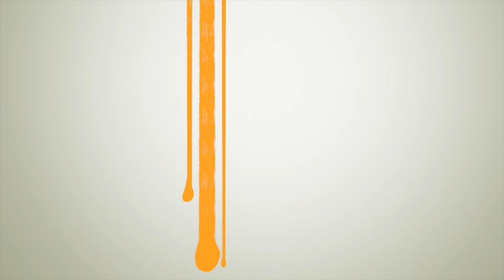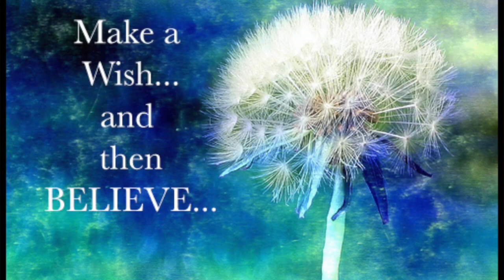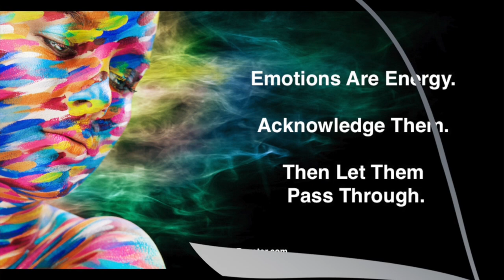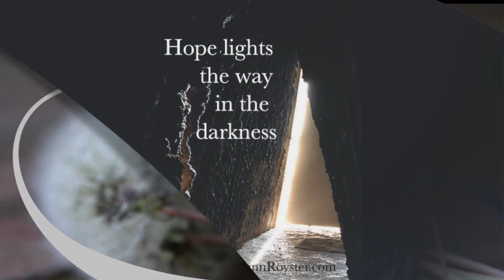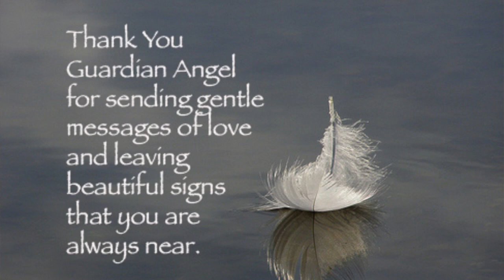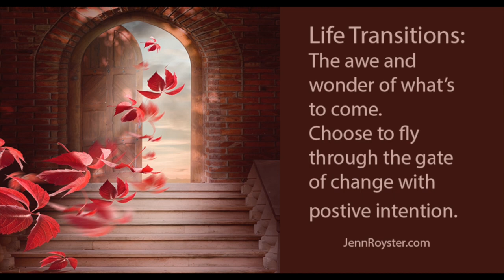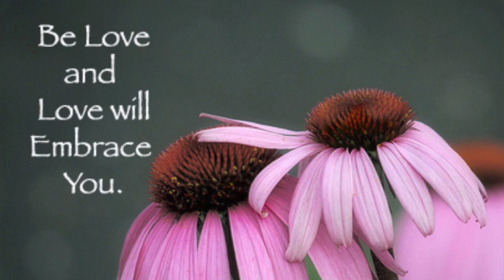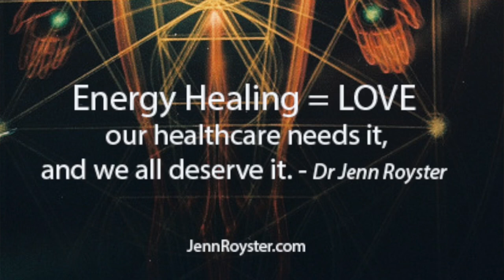JennRoysterShow: Angel Messages - Intuition is Your Heart’s True Voice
New in the Learning Center:
EPISODE: June 20, 2019
TITLE: Angel Messages: Intuition is Your Heart’s True Voice

DESCRIPTION: The angels bring a message of Love that reminds us  to find stillness and listen within. We all have a built in compass that activates our inner wisdom through intuition. These messages come from our heart’s true voice.
Do you feel comfortable with yourself? Do you trust what comes from your inner truths calling out to you? Do you honor the Love that comes from within you? One of the most powerful choices you can make in your spiritual awakening journey is to honor and Love who you are in this moment.

ABOUT: The Jenn Royster Show, began in April 2010, and now reaches  millions worldwide through syndication ( 320 AM/FM/Cable/Internet stations, 135 countries and growing)!

An inspirational hour that explores the spiritual approach to life’s challenges as your host Jenn Royster takes you on a journey through the metaphysical world. Listen to guided healing meditations, intuitive reads with callers, and the benefits of connecting to Spirit, the Angels, and your Higher Self. Jenn is passionate about helping others find the answers they are looking for by turning inward, tapping into their own natural style of connection, and trusting their intuition.

Learn more about energy healing and how it can help you. Jenn has always seen energy healing as the ultimate advancement in healthcare and that there is hope for the future of humanity through choice. She believes it can help everyone with some aspect of their lives, whether it’s emotional, physical, or spiritual in nature. She has seen through experience that energy healing is True Healing.

Jenn Royster is an internationally known Intuitive Spiritual Teacher and Energy Healer, known for her innovative style in Intuitive Reads, Energy Healing, Spiritual Guidance.